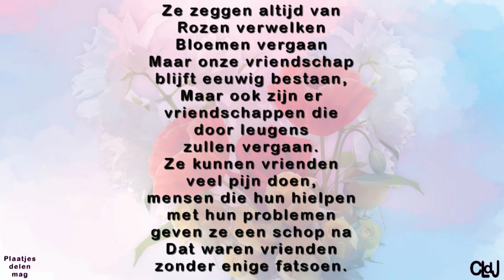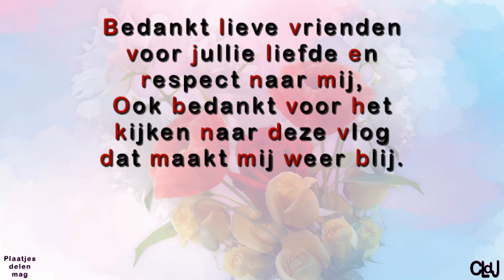vr 26 apr | Erge hoofdpijn door harde muziek | Boodschappen | Dieren verwend. #2172